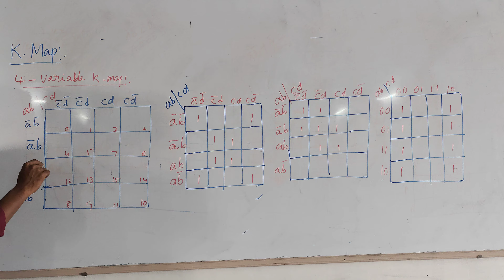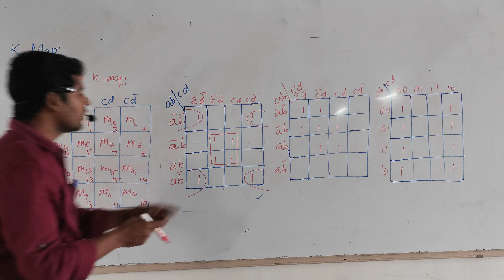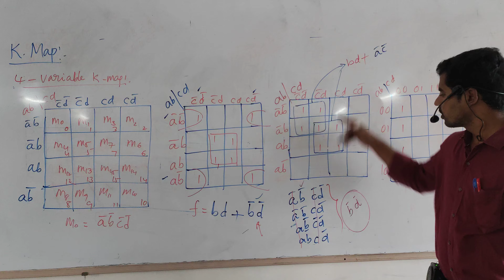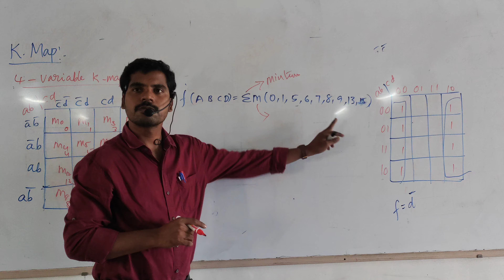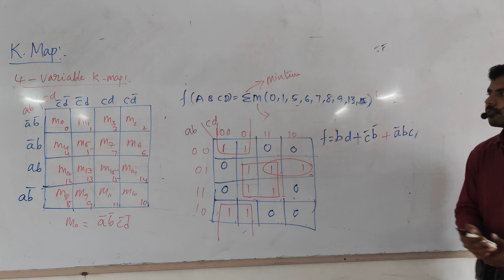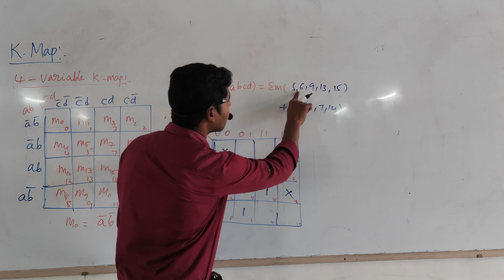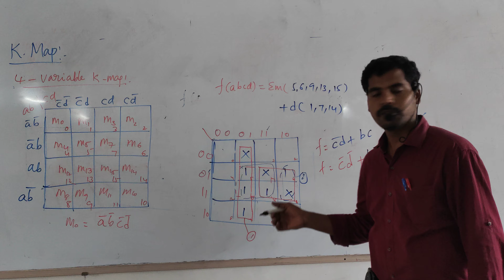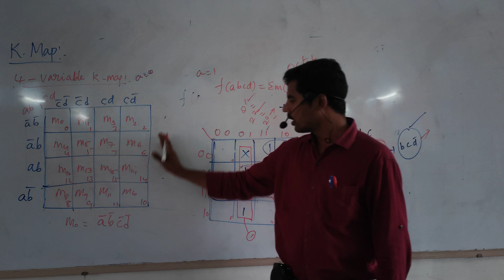K MAP@GMK TUTORIALS||DLD